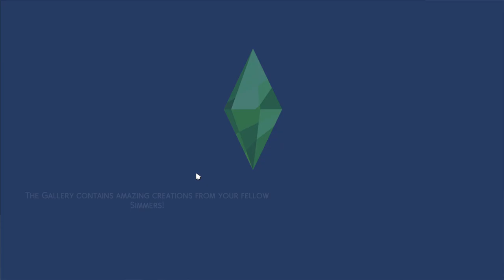Getting Jobs and Uh Oh She's Pregnant! | The Clinton Family | TheSims4 Lets Play Ep. 2